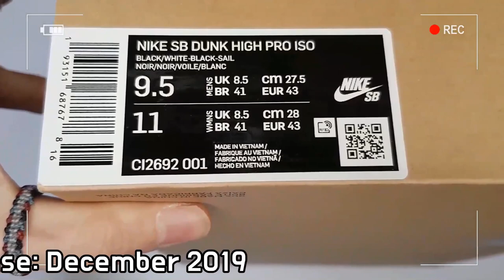Oski X Nike SB Dunk High Shark unboxing/Oski Nike SB Dunk Orange Label review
it's AUTHENTIC !